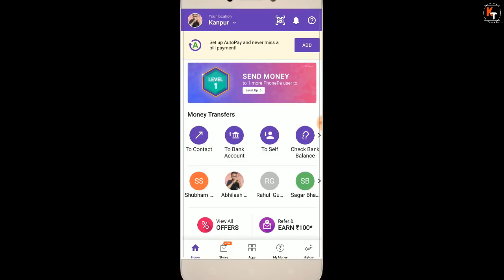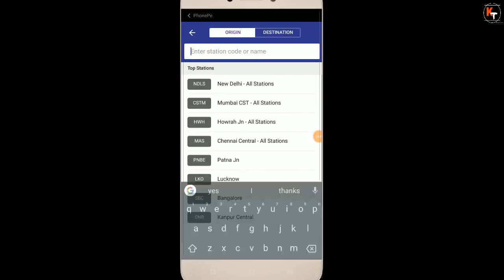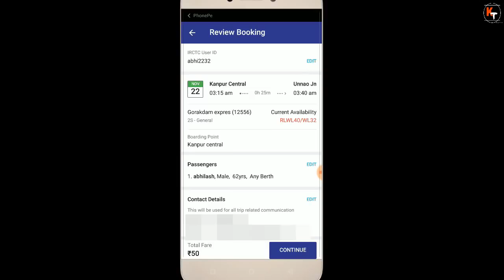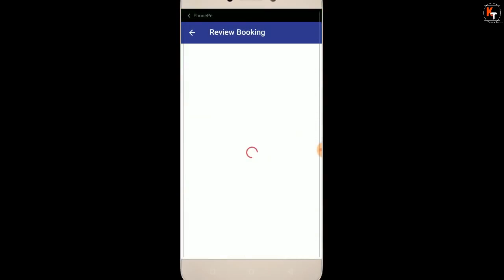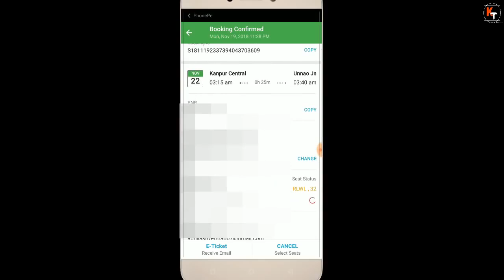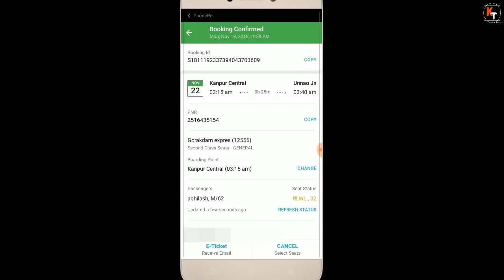{Live Demo} Train Ticket Book Directly From Phonepe App No Need of Irctc App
Hello friends in this video i have given live demo of train ticket booking directly from phonepe app. Yes this is phonpe's new feature where you dont need to irctc app or website to book train ticket you can book it by phonepe app.